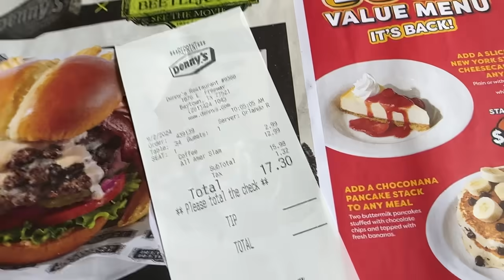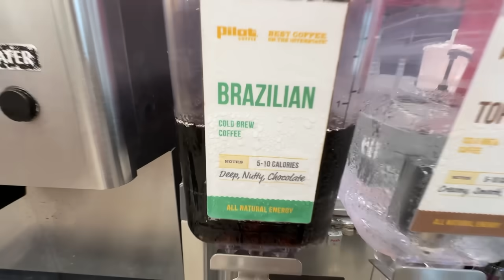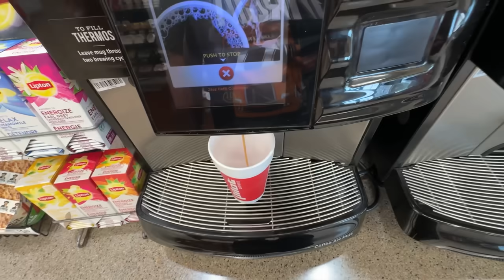FUI EXPULSO DA EMPRESA 😱 O SEGURANÇA NÃO DEU MOLE